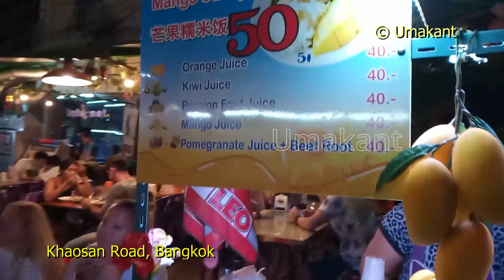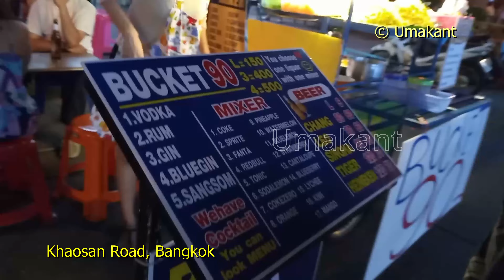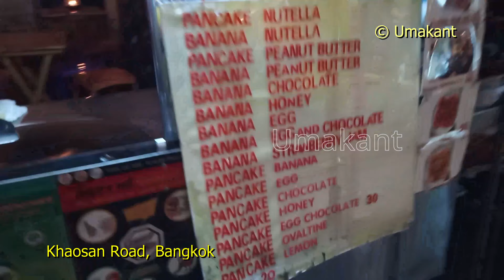Bangkok- Khaosan Road Night Market (Part-04)